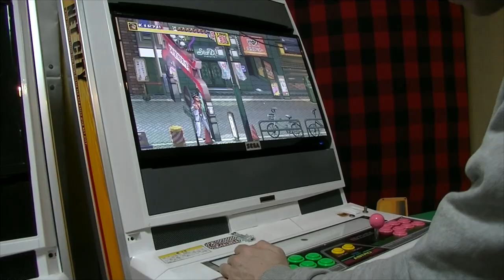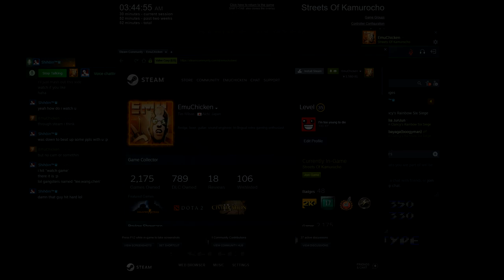Streets of Kamurocho - Played on a Sega arcade cabinet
Game is a free-to-play for only 48 hours!

Title seems to be a palette swap, or clone / port of Streets of Rage 2... Seems to be only a prototype / proof of concept rather than a full title.

The NetCity chassis was bought for 1 yen, and was completely yellowed without monitor or insides.  Stuck a mini-PC in there with Steam.  Good times!